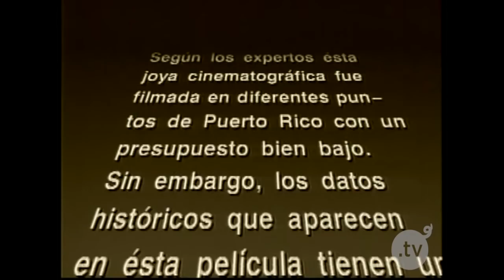Chona, la puerca asesina - Capítulo 1 - El Tocino.tv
El primer episodio de la mejor película que se ha hecho en Puerto Rico.